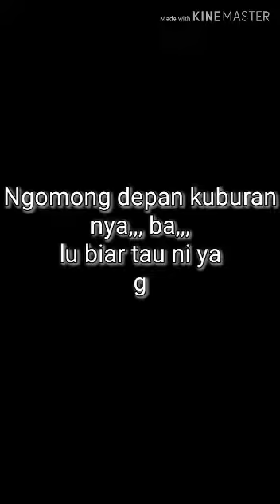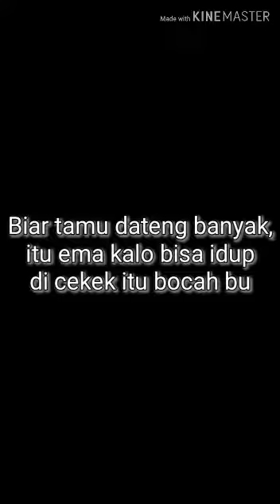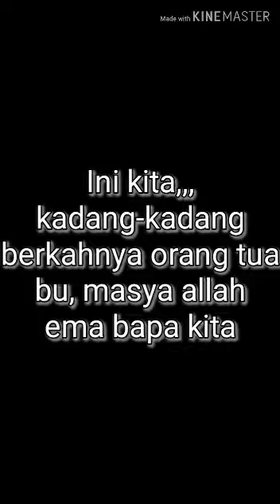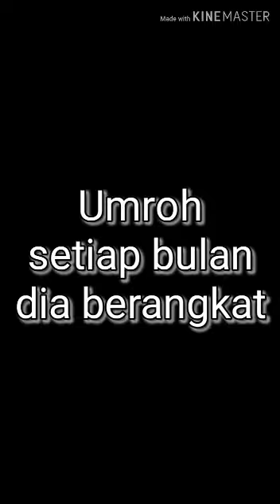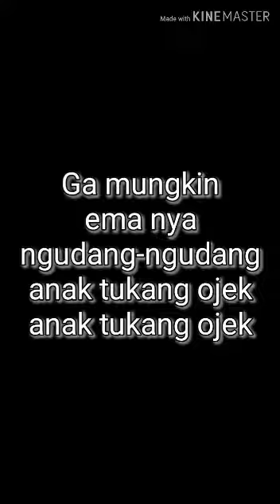MANTAAP Banget Ceramah Ustadz Betawi ini!